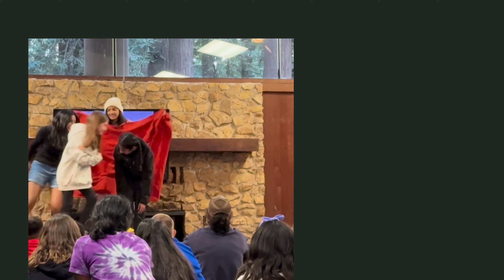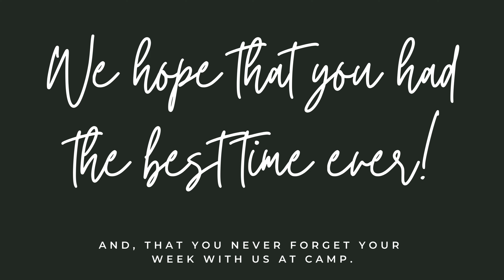6th Grade 2024 - Science Camp